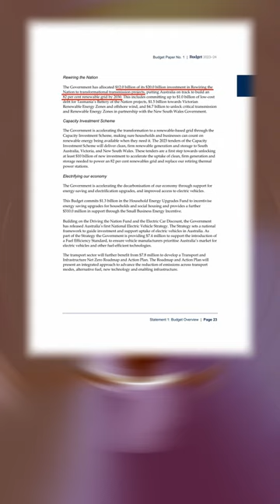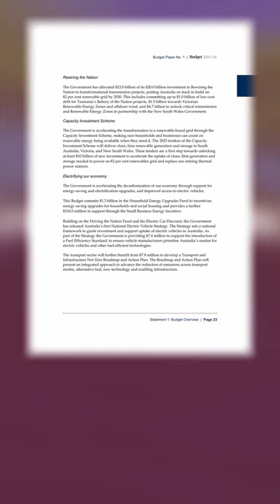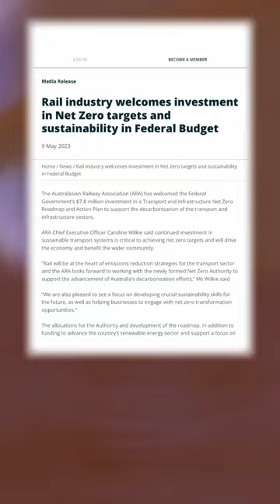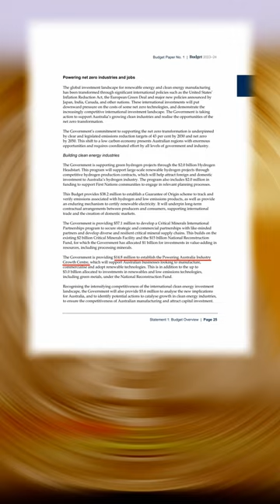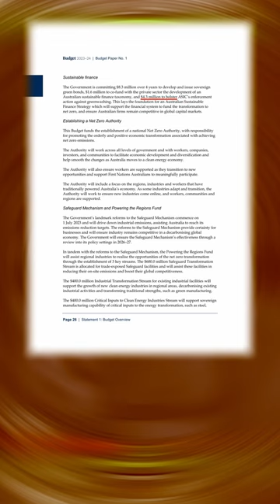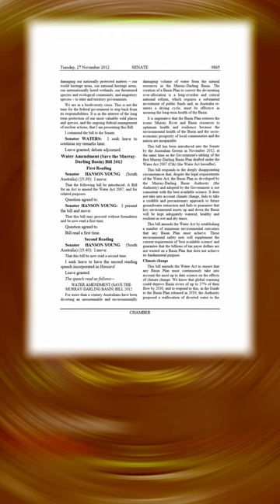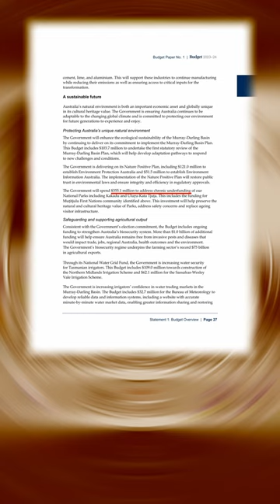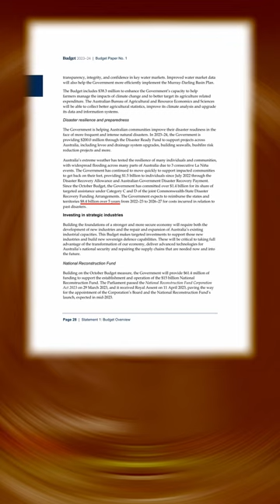[Portrait] The Entire 2023 Federal Budget Explained (Part 4)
Probably one of the most extensive group of reforms by the government based on sheer volume, and so will be split into two parts. The first is Renewable technology and the environment, the second will be commercial and industrial. The meaning behind this section appears to be converting the nations strengths into long lasting growth, primarily through refining our natural minerals and making use of renewable power.

Important here is that the nation's economy determines what it produces and how its people fare. Ensuring the economy is focussed on the things we need like renewables ensures the future safety and prosperity of Australians.

Categories here include:
00:00 INTRODUCTION
00:22 RENEWABLE ENERGY
04:38 POWERING NET ZERO INDUSTRIES AND JOBS
10:19 ENVIRONMENTAL POLICIES
12:46 DISASTER RESILIENCE